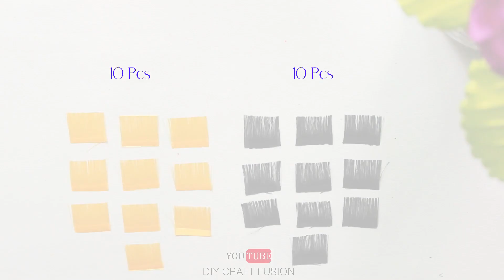DIY Satin Ribbon Flowers | DIY Artificial Plant for Home Decoration | DIY Ball Flower Plant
Hey everyone!
In this video I'm going to share with you how you can make amazing and simple DIY project that anyone can make,the materials used in this project are very simple and easily available.Hope you enjoy this wonderful idea!

✅  If you enjoy watching my videos don't forget to hit the "Like" button.

➡️Materials:

1.Satin Ribbons
2.Wire
3.Paper
4.Hot Glue
5.Thread
6.Floral Tape